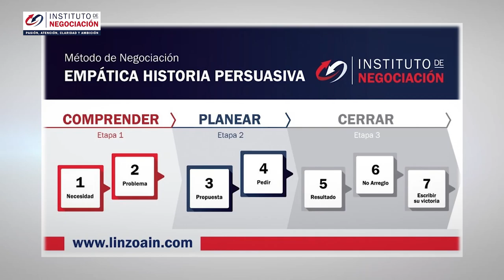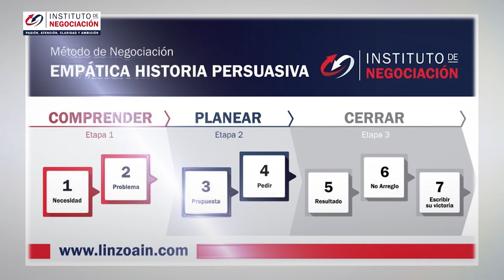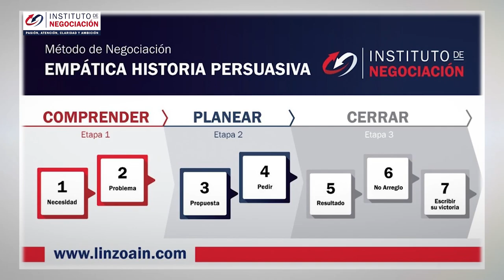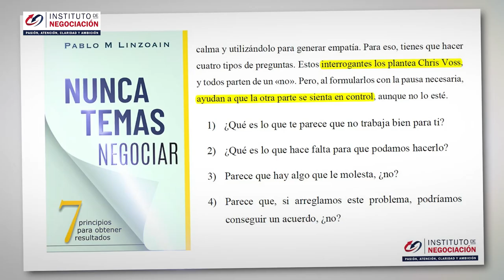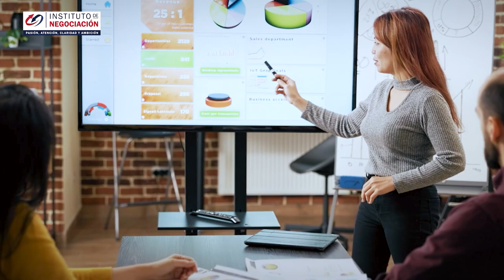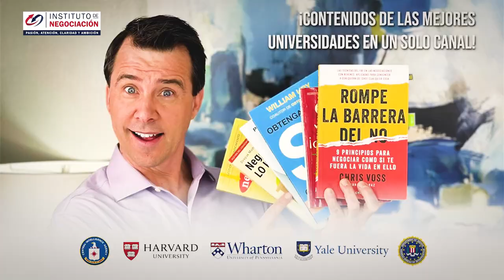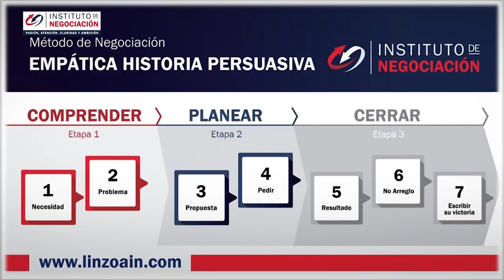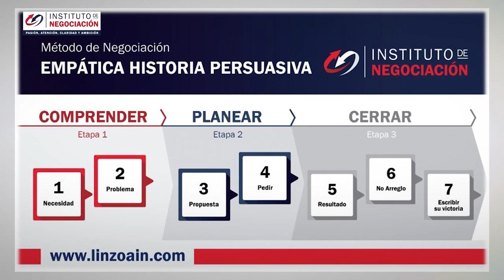Las Claves Para Negociar Con Éxito - Tipos De Negociación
👉🏻 El destacado experto internacional en negociación, Pablo M. Linzoain, muestra Las Claves Para Negociar Con Éxito - Tipos De Negociación